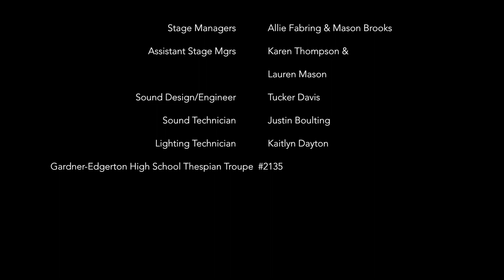Almost Maine - Performed by Gardner-Edgerton HS (Cast 1)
GEHS Theatre production of "Almost Maine"
Performed Sat Feb 7, 2015 - Gardner, KS
Pete & Ginette - Josh Powell & Sophie Daniels
East & Glory - Jacob Casey & Faith Trug
Jimmy, Sandrine & Waitress - Haydon Wyant, Lindy Maska, Jessi Oxley/Katie Koelzer
Marvalyn & Steve - Olivia Schultz & Mason Brooks
Gayle & Lendall - Ali Shappell & Sylan Wolford
Phil & Marci - Mat Waterman & Lauren Mason
Hope, a Man & Suzette - Kyla Trotter, Kieran Griggs, Katie Koelzer/Jasi Oxley
Rhonda & Dave - Faith Garrie & Daniel Alatorre
Directed by Jeff Lady & Justin Scheck